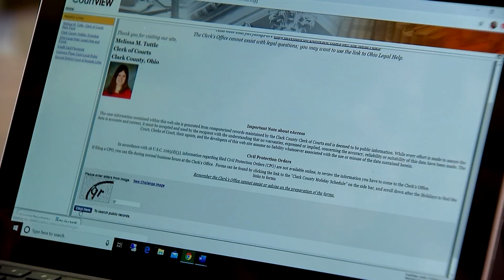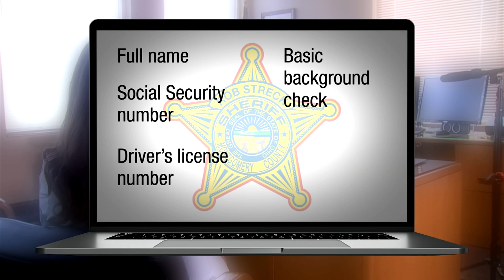Babysitter Backgrounds PKG